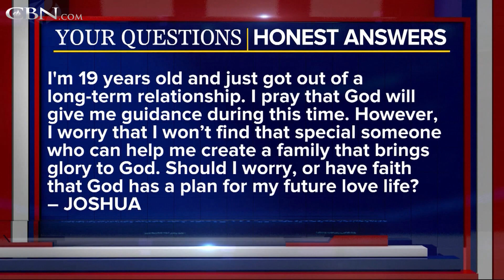Your Questions Honest Answers